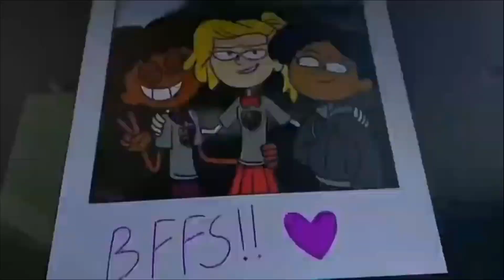Amphibia | Marcy Opens The Door And Meets King Aldrich Leaked | All In - Link In Description